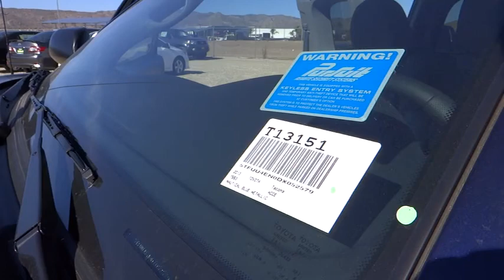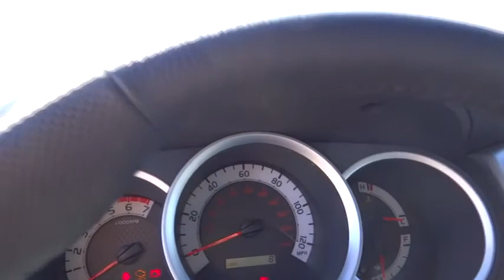2013 Toyota Tacoma 4x4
2013 Toyota Tacoma 4x4 Access Cab, V6 Manual

Gosch Auto